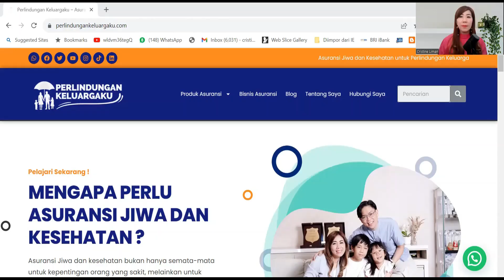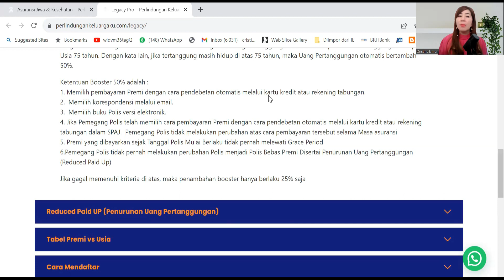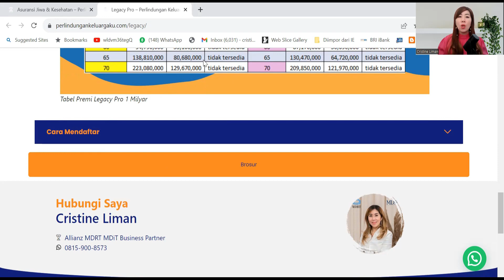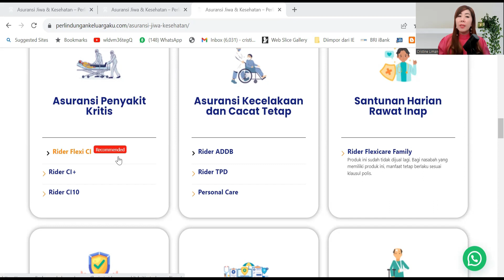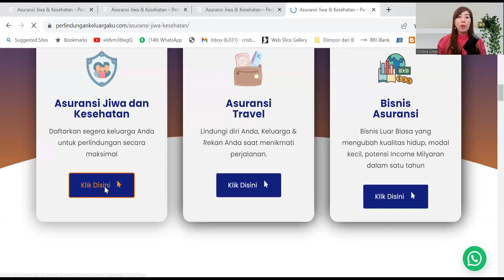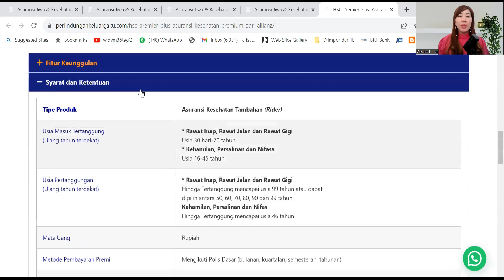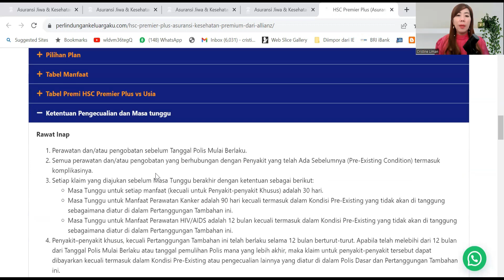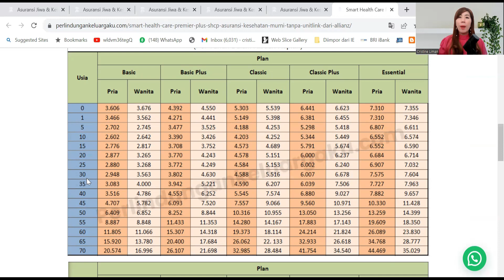Ter-update 2023 : Produk Unggulan Allianz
0:00 introduction
1:47 asuransi jiwa dan kesehatan
3:25 Legacy Pro (tradisional)
12:28 Jiwa Unitlink
17:48 Flexi Ci
22:00 Penjelasan masa tunggu CI 80 hari
23:35 HScpplus
37:59 SHCP
39:10 Perbedaan HSCPPLUS dan SHCP